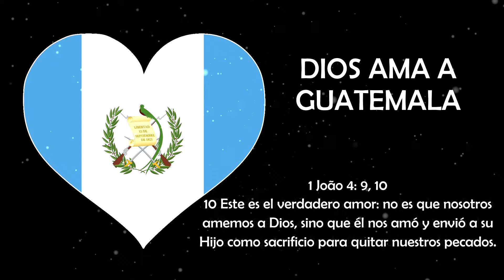GOD LOVES GUATEMALA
¡La Palabra de Dios nos dice que el Amor de Dios es incondicional! Él te ofrece ese amor hoy. ¿Por qué no recibirlo en tu vida, como tu Señor y Salvador personal, ahora mismo?

A Dios Todopoderoso le encantaría perdonarle TODOS tus pecados, salvar tu alma y darle vida eterna. Puedes rezar esta sencilla oración ahora mismo desde tu corazón:

SEÑOR DIOS, sé que soy un pecador y no puedo salvarme a mí mismo. Creo que enviaste a tu Hijo unigénito, el Señor Jesucristo, como Salvador, para derramar Su sangre y morir en la cruz para que mis pecados fueran perdonados. Creo que lo resucitaste de entre los muertos, que está sentado a tu diestra en el cielo, y ahora lo recibo en mi corazón, como mi Señor y Salvador personal. Perdóname Señor, me arrepiento de mis pecados (cambio de opinión acerca de mis pecados). Quiero apartarme del pecado y servirte todos los días de mi vida. Gracias, en el nombre de Jesucristo. Amén

¡Espero que disfrutes esta canción! Se basa principalmente en los siguientes pasajes de las Escrituras:

16 Porque tanto amó Dios al mundo, que dio a su Hijo unigénito, para que todo aquel que en él cree no se pierda, mas tenga vida eterna. 17 Porque Dios no envió a su Hijo al mundo para condenar al mundo; pero para que el mundo por él se salve.

3 También podemos regocijarnos cuando nos encontramos con problemas y pruebas, porque sabemos que nos ayudan a desarrollar la perseverancia. 4 Y la perseverancia desarrolla la fortaleza de carácter, y el carácter fortalece nuestra confiada esperanza de salvación. 5 Y esta esperanza no conducirá a la desilusión. Porque sabemos cuánto nos ama Dios, porque nos ha dado el Espíritu Santo para llenar nuestros corazones con su amor.

6 Cuando estábamos completamente indefensos, Cristo vino en el momento justo y murió por nosotros los pecadores. 7 Ahora, la mayoría de la gente no estaría dispuesta a morir por una persona recta, aunque alguien podría estar dispuesto a morir por una persona que es especialmente buena. 8 Pero Dios mostró su gran amor por nosotros al enviar a Cristo a morir por nosotros cuando todavía éramos pecadores. 9 Y puesto que la sangre de Cristo nos ha hecho justos a los ojos de Dios, ciertamente él nos salvará de la condenación de Dios.

31 ¿Qué diremos de cosas tan maravillosas como estas? Si Dios está por nosotros, ¿quién contra nosotros? ...
34 ¿Quién, pues, nos condenará? Nadie, porque Cristo Jesús murió por nosotros y resucitó por nosotros, y está sentado en el lugar de honor a la diestra de Dios, suplicando por nosotros.

35 ¿Puede algo alguna vez separarnos del amor de Cristo? ¿Significa que ya no nos ama si tenemos problemas o calamidades, o somos perseguidos, hambrientos, desamparados, en peligro o amenazados de muerte? 36 Como dicen las Escrituras: “Por tu causa nos matan todos los días; estamos siendo sacrificados como ovejas ". 37 No, a pesar de todas estas cosas, la victoria abrumadora es nuestra por medio de Cristo, que nos amó.

38 Y estoy convencido de que nada jamás podrá separarnos del amor de Dios. Ni la muerte ni la vida, ni los ángeles ni los demonios, ni nuestros temores de hoy ni nuestras preocupaciones por el mañana, ni siquiera los poderes del infierno pueden separarnos del amor de Dios. 39 Ningún poder en el cielo arriba ni en la tierra abajo; de hecho, nada en toda la creación podrá separarnos del amor de Dios que se revela en Cristo Jesús nuestro Señor.

1 CORINTIOS 13: 1-7
1 Si pudiera hablar todos los idiomas de la tierra y de los ángeles, pero no amara a los demás, solo sería un gong ruidoso o un platillo resonante. 2 Si tuviera el don de profecía, y si entendiera todos los planes secretos de Dios y poseyera todo el conocimiento, y si tuviera tanta fe que pudiera mover montañas, pero no amara a los demás, no sería nada. 3 Si diera todo lo que tengo a los pobres y hasta sacrificara mi cuerpo, podría jactarme de ello; Pero si no amase a los demás, no habría ganado nada.

4 El amor es paciente y bondadoso. El amor no es celoso, jactancioso, orgulloso o grosero. No exige su propio camino. No es irritable y no guarda ningún registro de haber sido agraviado. 6 No se regocija por la injusticia, sino que se regocija cuando la verdad gana. 7 El amor nunca se da por vencido, nunca pierde la fe, siempre tiene esperanzas y perdura en todas las circunstancias.

LA MÚSICA / INSTRUMENTAL UTILIZADO EN ESTA CANCIÓN NO ES MÍ.
El instrumental es una versión de:
Canción: La dama de mi vida
Artista: Michael Jackson
Instrumental utilizado es de:

¡EL SEÑOR DIOS TE AMA, conoce y se preocupa por todo lo que te concierne!
El Señor Jesucristo dijo, en Lucas 12: 4-7

4 “Les digo, amigos míos ... 6 ¿No se venden cinco pajarillos por dos centavos? Sin embargo, ninguno de ellos es olvidado ante Dios. 7 Ciertamente, hasta los cabellos de tu cabeza están todos contados. No temas; eres más valioso que muchos pajarillos.